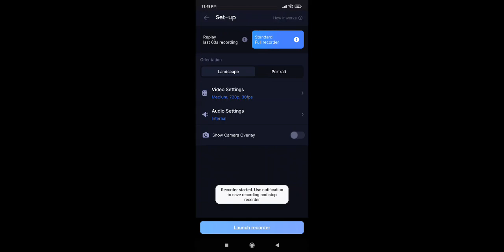we play free fire 🔥